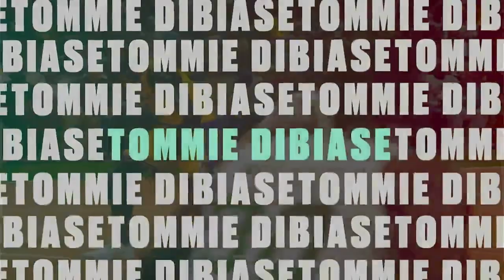NBA 2k23 MyCAREER - EP. 154 - RIVALRY GAME AT THE BOSTON GARDEN VERSUS JAYSON TATUM & THE CELTICS!!!